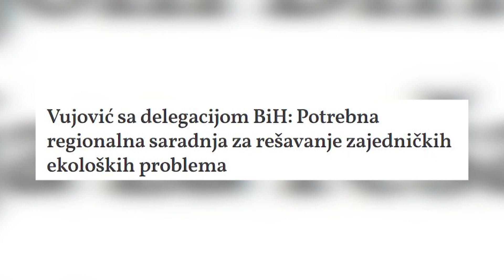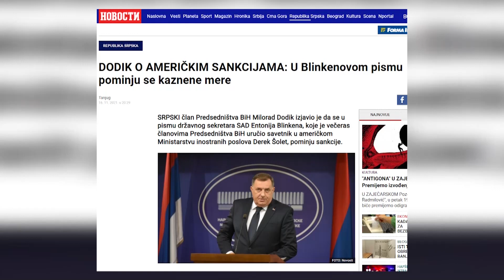Podrivanje BiH po stetu Srpskog naroda se nastavlja - DJS - (TV Happy 19.11.2021)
Gosti: Stevica Deđanski - Analitičar
Prof dr Dejan Miletić - Direktor centra za proučavanje globalizacije